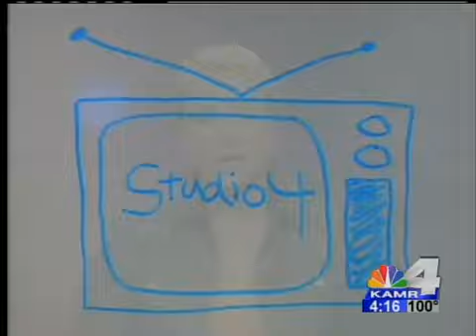Kerri Strug Talks Her Summer Olympic Moment